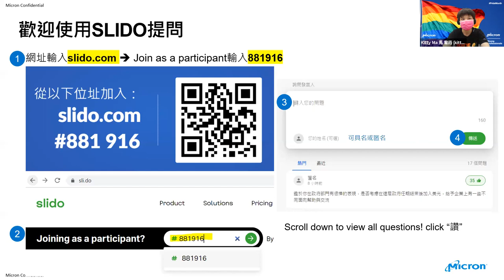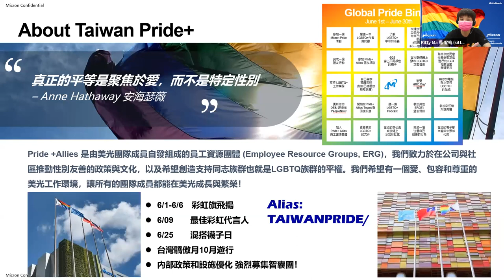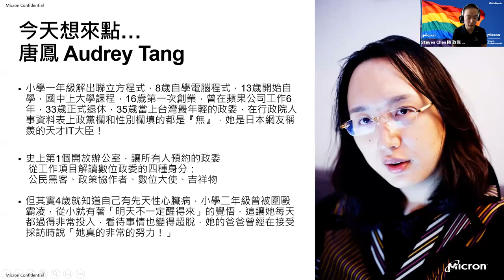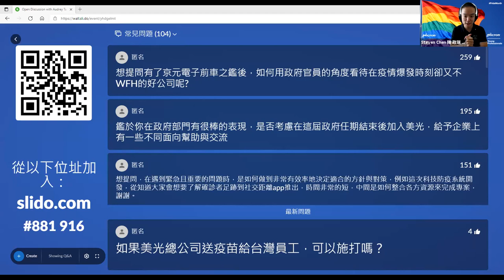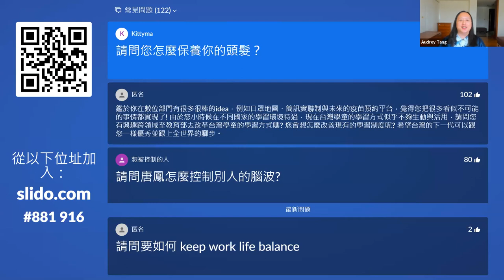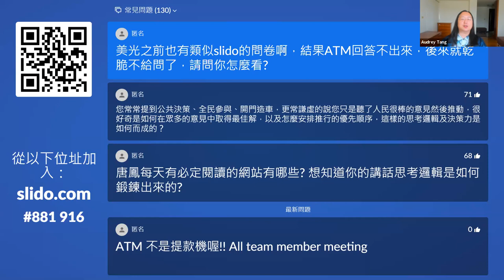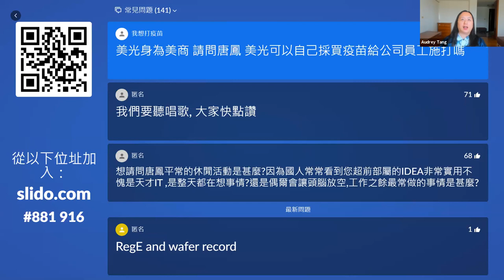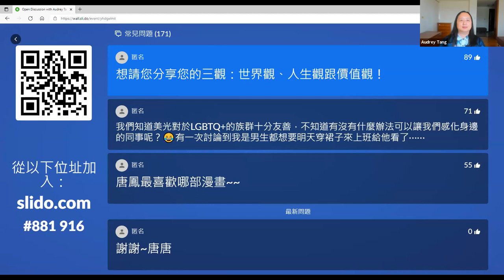2021-06-08 唐鳳於美光 MYP and PRIDE+Allies 演講